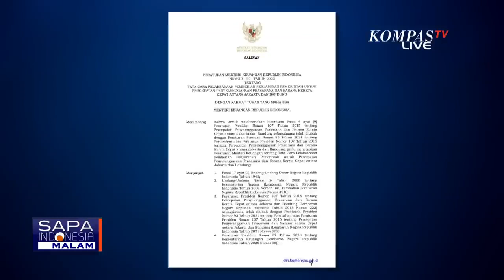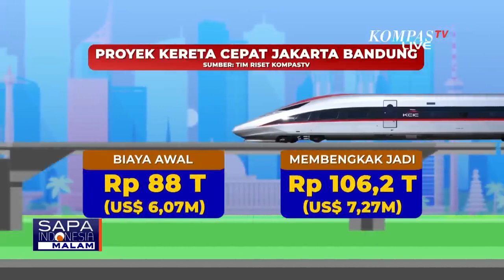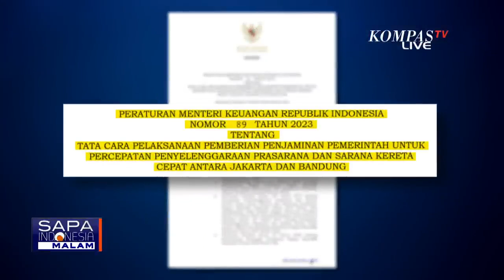Biaya Proyek Kereta Cepat Bengkak Menjadi Rp 106,2 Triliun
JAKARTA, KOMPAS.TV - Pemerintah melalui Peraturan Menteri Keuangan menjaminkan APBN untuk utang Proyek Kereta Cepat.

Penjaminan ini dituangkan dalam Peraturan Menteri Keuangan Nomor 89 Tahun 2023.

Dalam aturan ini, diatur tata cara pemberian jaminan pemerintah terhadap pembengkakan biaya kereta cepat, termasuk diperlukan audit 3 bulanan keuangan PT KAI. Namun, tak ada aturan detail terkait besaran jaminan utang atas PT KAI.

Menteri Keuangan Sri Mulyani berdalih Peraturan Menteri Keuangan Nomor 89 adalah aturan turunan dari Perpres Nomor 93 Tahun 2021 yang mengatur tentang Pembengkakan Biaya Kereta Cepat.

Kami kutip dari Kompas.Com, Sri Mulyani menyebut biaya pembengkakan kereta cepat sudah diaudit oleh BPKP dan BPK, di dalamnya ada rekomendasi untuk penanganan pembengkakan biaya.

Proyek ini akhirnya jatuh ke investor Tiiongkok karena menawarkan biaya yang lebih rendah sekitar Rp 88 triliun. Namun seiring waktu, biaya proyek ini membengkak menjadi sekitar Rp 106,2 triliun.

Proyek Kereta Cepat Jakarta Bandung seharusnya rampung pada tahun 2019 sampai sejumlah masalah terjadi hingga biaya kontruksi membengkak.

Proyek kereta cepat selama ini dipegang oleh 4 konsorsium BUMN yang terdiri dari PT Kereta Api, Wijaya Karya, Jasa Marga dan PTPN VIII.

Konsorsium ini dipimpin oleh PT Kereta Api Indonesia.

Presiden Jokowi 15 September 2015 pernah menyebutkan, kereta cepat tidak menggunakan APBN.  (*)

Kompas TV
Independen | Terpercaya